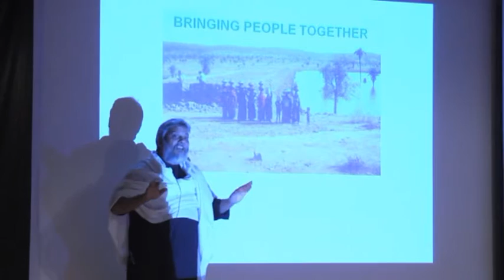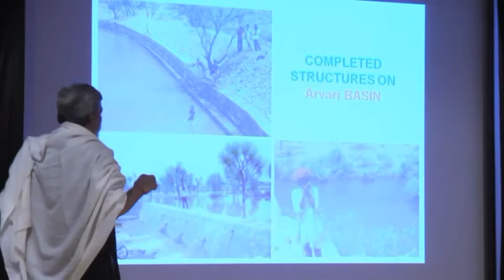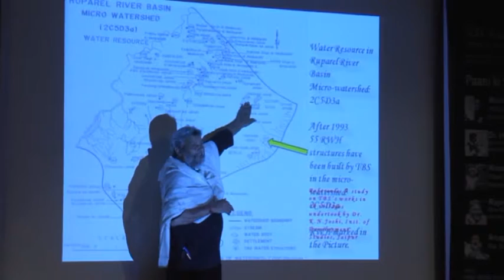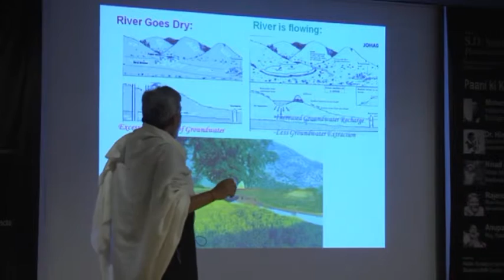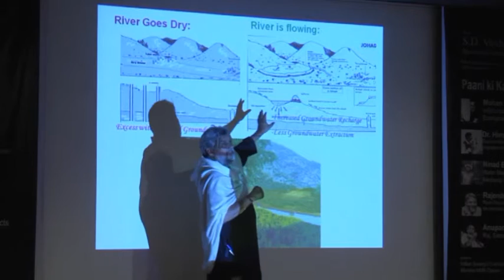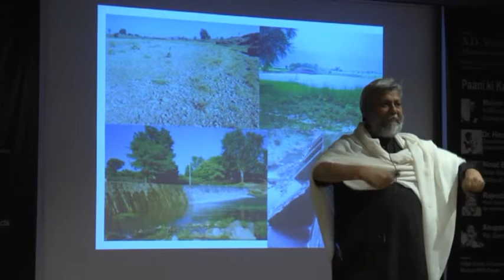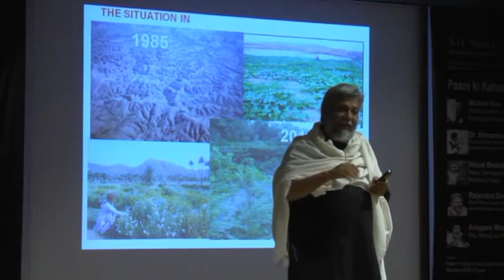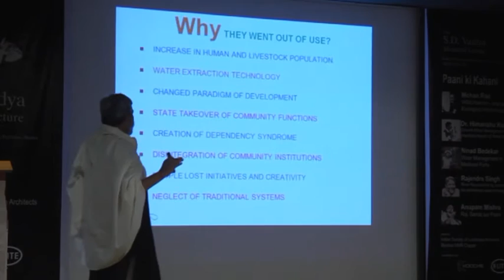SDV2014-Rajendra Singh-Part 2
S.D.Vaidya Memorial lecture series...the third in the series was held on 15th Nov, 2014, titled PAANI KI KAHAANI. There were five speakers namely Anupam Mishra, Ninad Bedekar, Rajendra Singh, Dr. Himanshu Kulkarni and Mohan Rao.